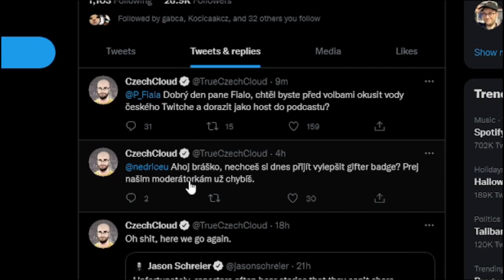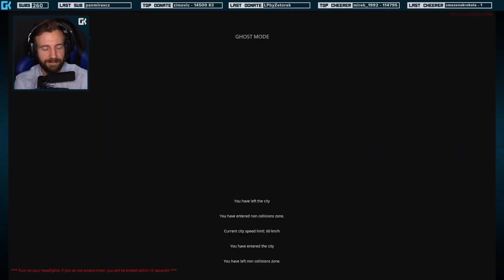Muž V Kuchyni | To Nejlepší Z CZ/SK Twitche #160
Nazdar, tak je tady stýšedesátý díl z To Nejlepší z CZ/SK Twitche, doufám, že se vám to bude líbit.

Můj discord jenom na klipy, takže děkuji když tam nějaký pošlete

Tohle video nemá nikoho zesměšňovat nebo tak, jde jenom o pobavení. Kdyby jste měli jakýkoliv problém, stačí napsat a můžeme se domluvit.

Hry, které streameři hrají ve videu: Gas Station Simulator, In Sound Mind, CSGO, Hot Wheels Unleashed, Sea of Thieves, Cyberpunk 2077, Farming Simulator 19, New World, War Thunder, Apex Legends, Euro Truck Simulator 2

Ti nejlepší účinkující ve videu

Klipy:
0:00 REDY
0:32 FattyPillow
0:55 Agraelus
1:21 Astatoro
1:32 Meteleskum
2:05 DatGrowey
3:00 Gamekeepers_CZ
3:28 AlfaMichalka
3:43 Mazarin1k
3:55 HaiseT
4:24 Herdyn
4:52 dsbombastic
5:15 Ostatní klipy
9:48 Outro

*Tohle video není vytvořeno za účelem kradení kontentu,ale je vytvořeno pro zviditelnění streamerů a pro zlepšení nálady*